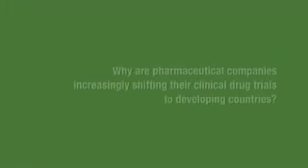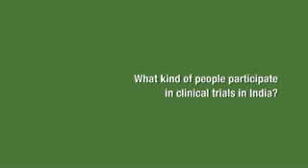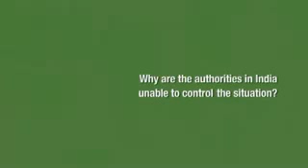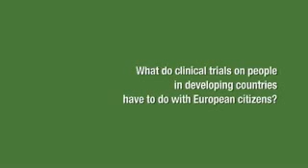Clinical Drug Trials in Developing Countries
Up to date examples of what Big Pharma is doing in less developed countries